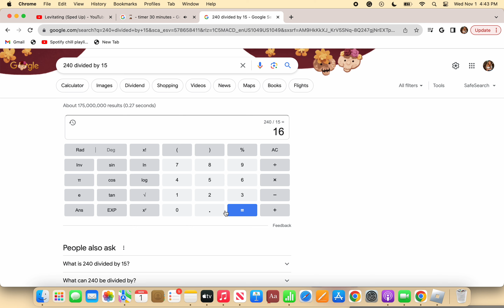TURNING IN 240 SOULS! (I found a really high-tier ghost watch to the end to see!)